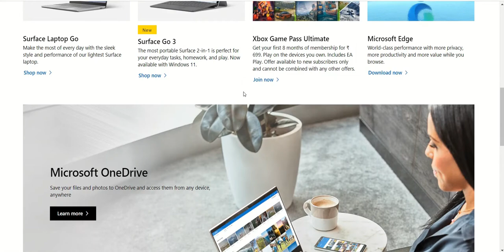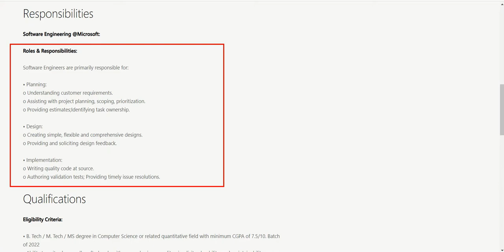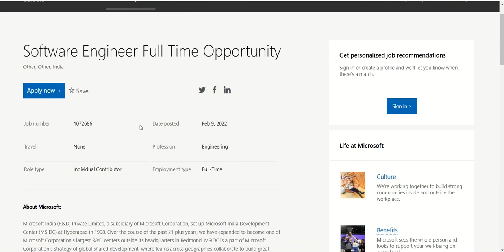Microsoft Recruitment 2022 | Package ₹10 Lakhs | Final Year Eligible I Software Engineer Job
Microsoft Recruitment 2022 | Package ₹10 Lakhs | Final Year Eligible I Software Engineer Job. Microsoft has issued the latest notification for the recruitment of 2022. Applications are invited for the post of Software Engineer.
For More Job Updates-
Asteria Aerospace/Freshers Eligible 2022
Textron India is Hiring for Mechanical Engineers I Private Job for Engineer
Textron is best company for Mechanical Engineer
Private job for 2022
Top MNC Job
Amazon Job 2022
Fresher Amazon Job
engineering job